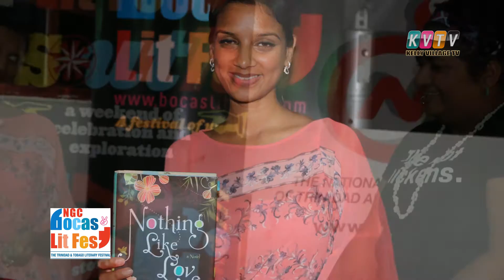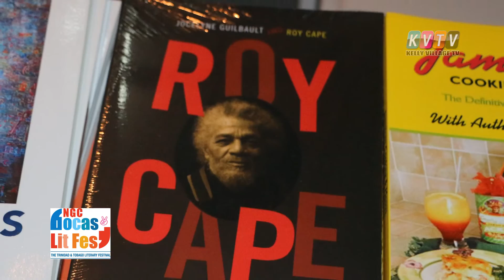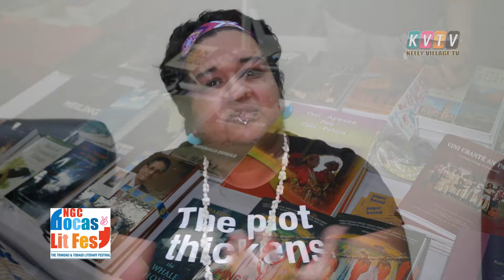NGC BOCAS LIT FEST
With the advent of our magazine launch “TT Entertainment Nitro” (TEN) my copy writer suggested a trip to San Fernando Hill for the “NGC Bocas Lit Fest”. It turned  out to be an excellent suggestion. Very inspirational plus Kareena, the young lady the the video, suggested she may be interested in writing for the magazine.
The festival was  buzzing with people, conversations,  speeches and poetry. I eagerly bought a T-shirt. “Writers Wanted” $100,  as I'm actively looking for writers for TEN, making the evening perfect. I  believe I'll be wearing it quite a lot.